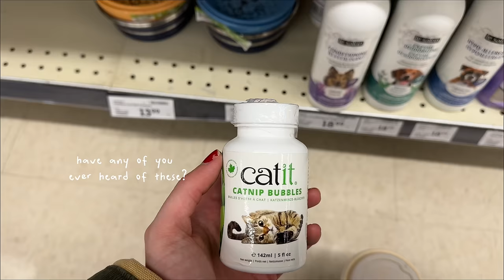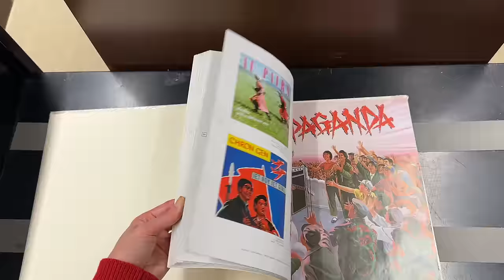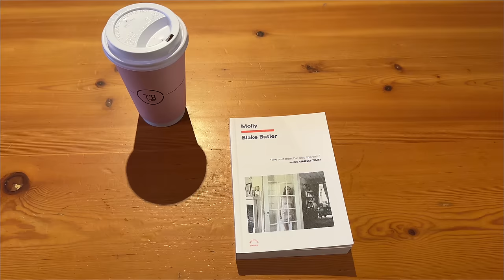WEEK IN MY LIFE: thrifting, reading and studying